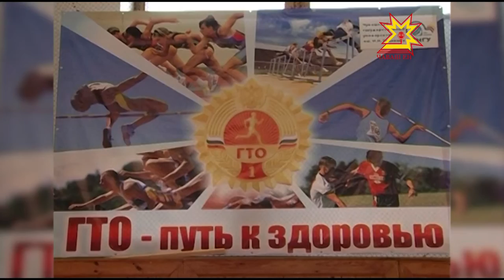Сдача норм ГТО работниками ЧГУ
Преподаватели Чувашского государственного университета - за здоровый образ жизни. Ежегодно в вузе проходит неофициальная сдача норм ГТО.